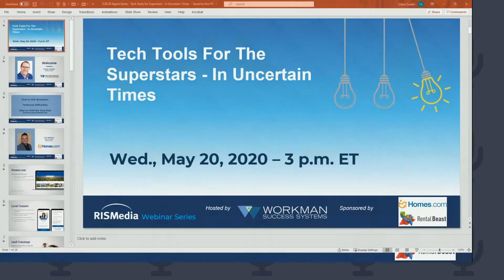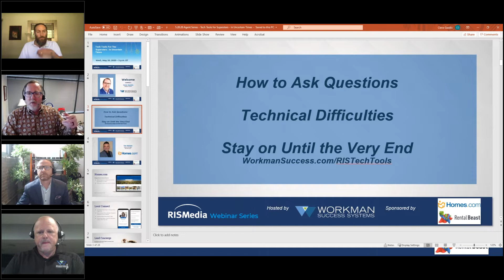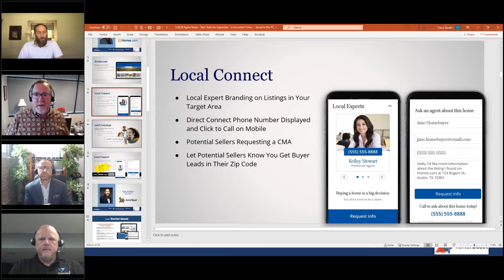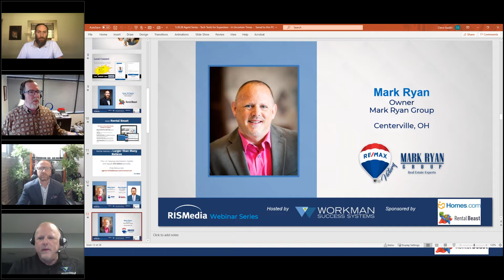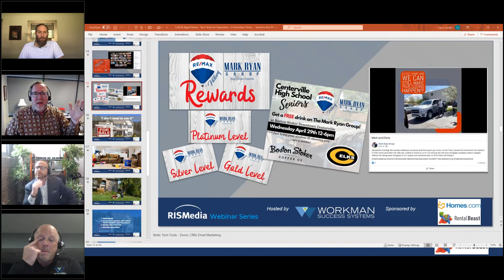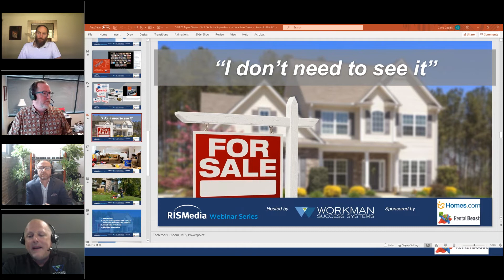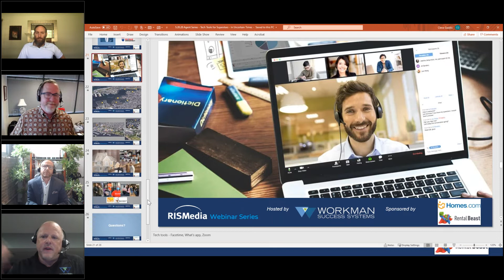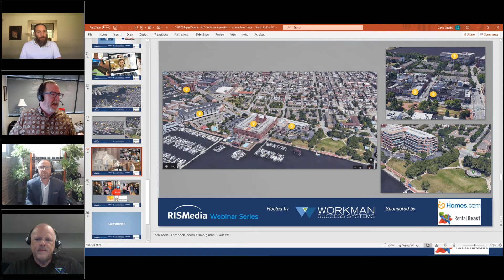Tech Tools for the Superstars - in Uncertain Times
The May 20, 2020 edition of the RISMedia Webinar Series: Join Cleve Gaddis, coach with Workman Success Systems, along with Ron Howard, a team leader at RE/MAX Advantage, and Mark Ryan, broker of RE/MAX Victory, to learn about the five must-have tools and systems for converting more prospects to clients in the new reality of virtual real estate.